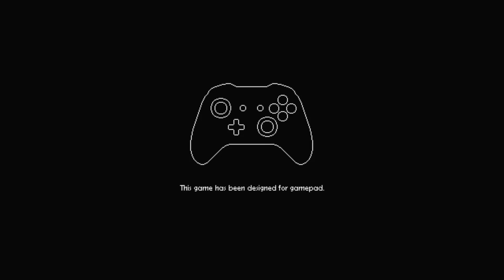Rosie plays Sheepy [P1]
Hi! It's me, Rosie. This is part 1 of my playthrough of Sheepy: A Short Adventure. This is a game developed and published by MrSuicideSheep. I hope you like it!

~Rosie